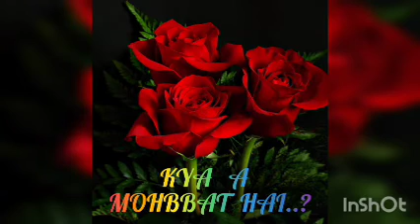Kya a Mohbbat hai...?lesbian love story/Abhi & Raina lesbian love story part-50/lgbtq